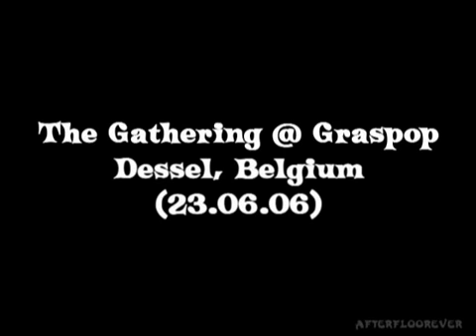the gathering-eleanor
graspop 2006